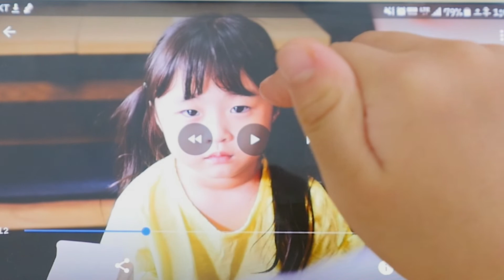연기지침서 작품편 기획물 앙상블 아역배우 연기 공익광고 '아이지킴콜112 이젠 지켜주세요' by. 부산스타캐슬